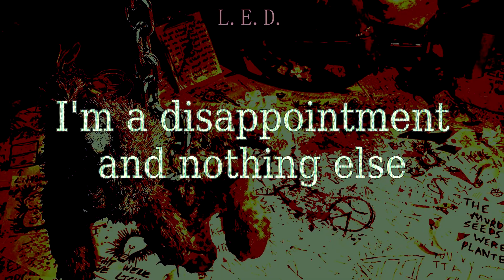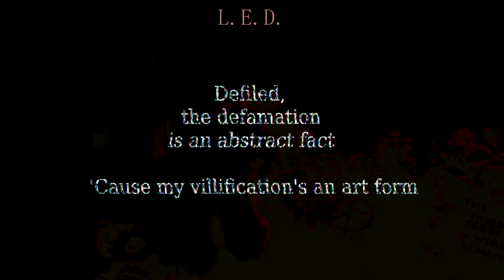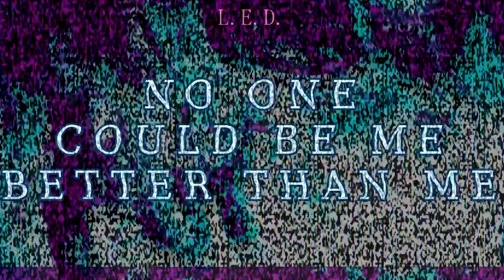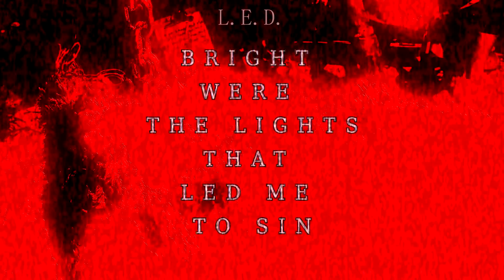Tallah - L.E.D. | Lyrics-video | [6]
1080p. *epilepsy warning*

Matriphagy is a concept album about how an overprotective mother pushes her son to the edge of insanity through psychological & physical abuse. Having spent two decades trapped inside a glorified prison, and after some failed rescue / escape attempts, the son, in a state of heavy delirium does the unforgivable to free himself from his mother's wicked hold.

hi
turns out I still enjoy editing videos
I made this purely out of love for the band Tallah, I don't think I'll ever do something similar for any other band, sowwy x